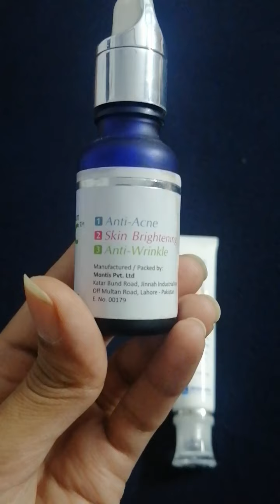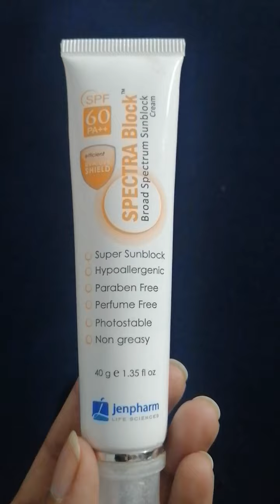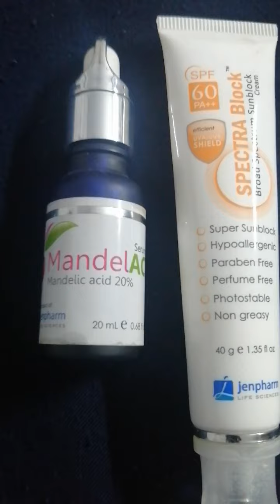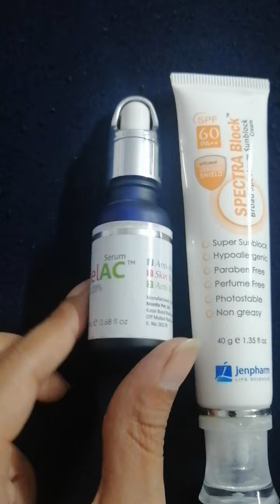Best sunblock by myjenpharm n Mendelic acid serum...